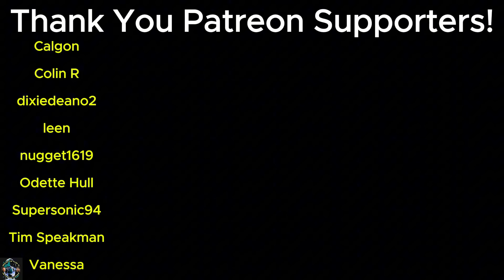Americans React To "The Big Fat Quiz of the Year - 2019"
@embracetheglobe21 Reactions to Global content
@SpencerJoyceMusic Spencer's original country-rock music & mashups
@WreckedNation01 Daniel's military content
@SpencerJoycesWorld Spencer's travel vlogs
@AriasandtheNATION Daniel's podcasts